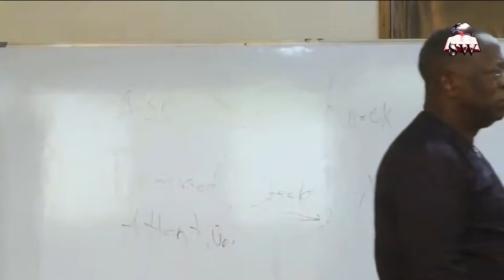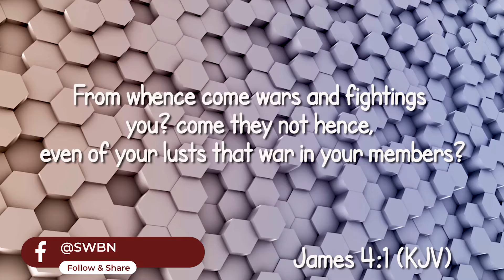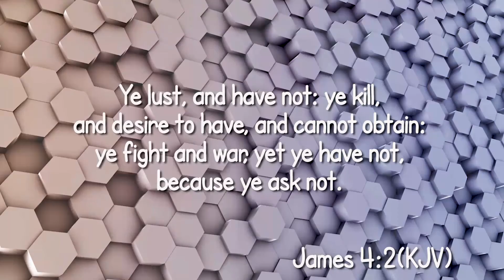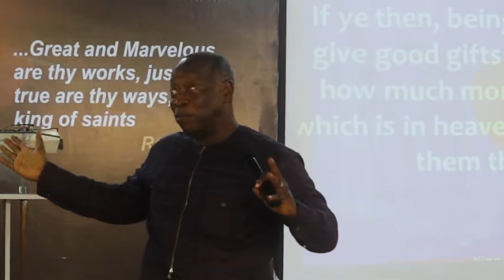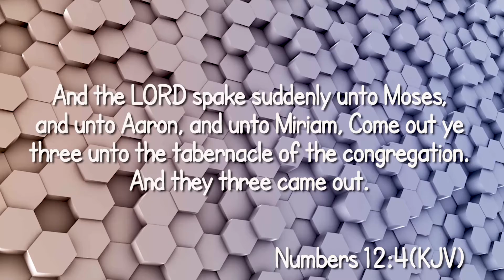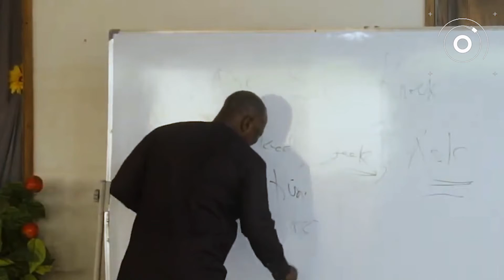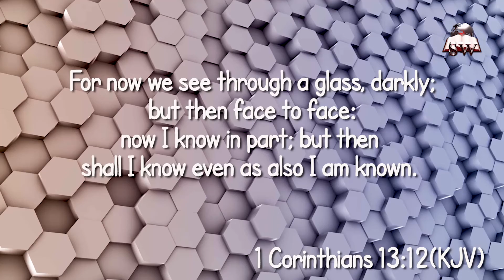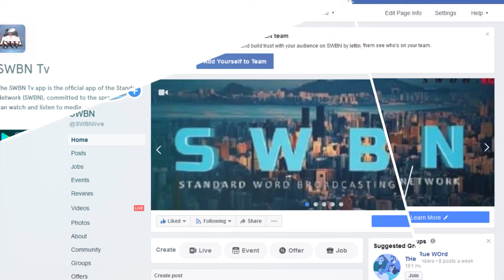Hope Ovwah - The Lord's Servant Shall be All And Do Receive all Grace and Powers of Christ - Part 2